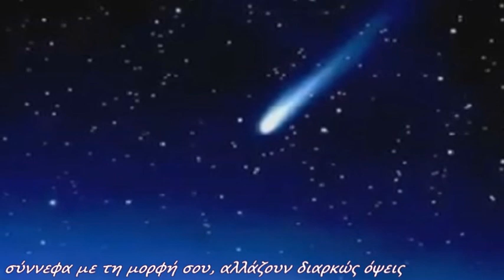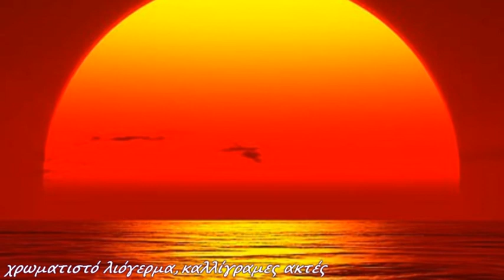Ερχομαι κοντά σου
παιχνιδίζει ο νους
με εικόνες φανταστικές
αχόρταγες ανάσες
άγριες στιγμές πάθους
όνειρα θελκτικά και αλήτικα
έρχομαι κοντά σου
σφοδρός άνεμος με παρασύρει
μανιασμένος και ακούραστος
σύννεφα με τη μορφή σου
αλλάζουν διαρκώς όψεις
συνεχίζω να ζω
έρχομαι κοντά σου
επιθυμίες ασίγαστες
κύματα οι θλίψεις
ψυχή και πνεύμα ανήμερο
γεγονότα που δεν απέδωσαν
γλυκές αναμονές
έρχομαι κοντά σου
χρωματιστό λιόγερμα
καλλίγραμες ακτές
ξέπνοες αλμυρές αύρες
αέναα κύματα που ξεψυχούν
αβίαστα συναισθήματα
έρχομαι κοντά σου

Γιώργος Λιθοξόος